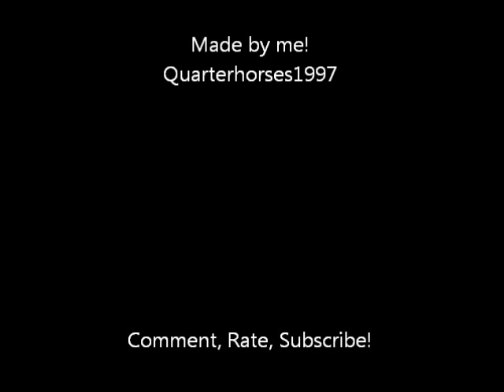Alpha & Omega X My Little Pony ((At The Gala Song Spoof))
Took me hours but i've done it! Alpha & Omega song spoof with My Little Pony FIM song At The Gala. I think it turned out pretty good if I do say so myself ^.^
I love Alpha & Omega and my fave char is Humphrey. My Little Pony FIM is my fave tv show and my fave char is Rainbow Dash.
Made by me, Quarterhorses1997